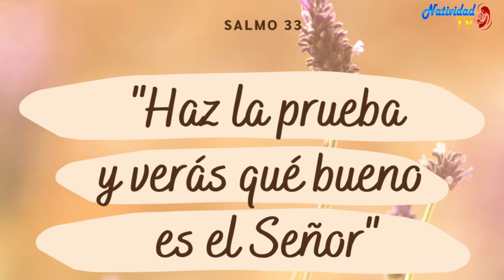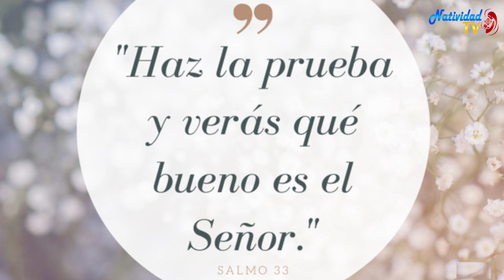SALMO DEL DÍA | Servidora / Melissa Méndez | Miércoles, 10/04/2024